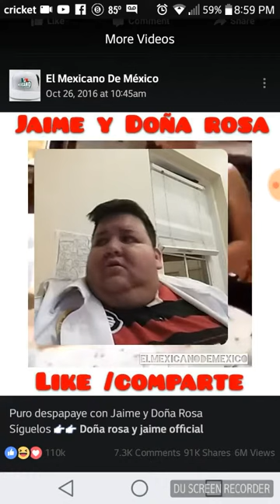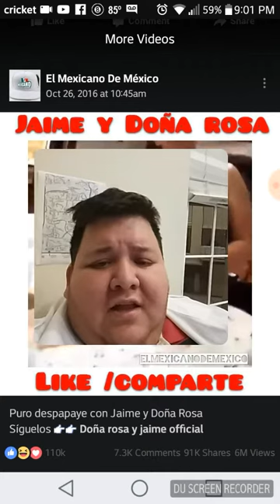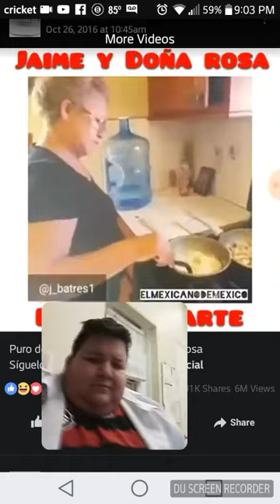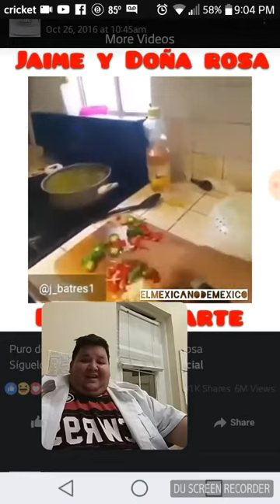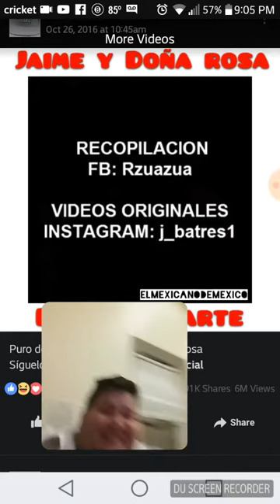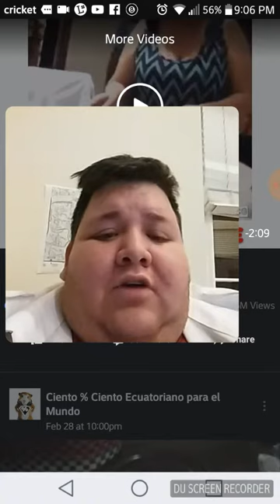Agarando cura con los videos de jaime y dona rosa. Apolandolos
Sinaloaboy agarand. Cura